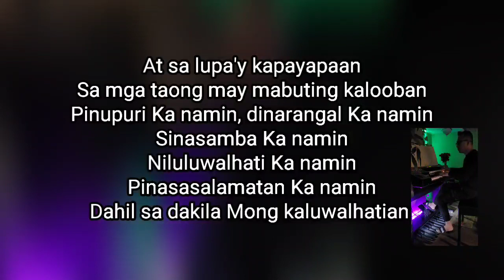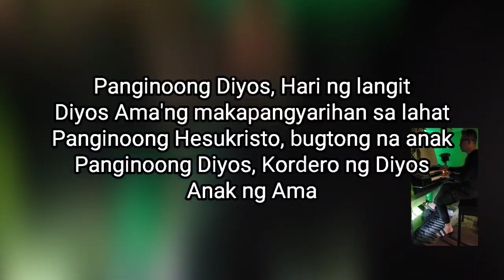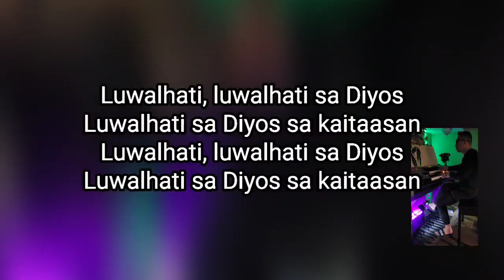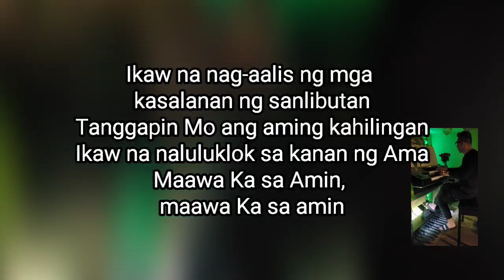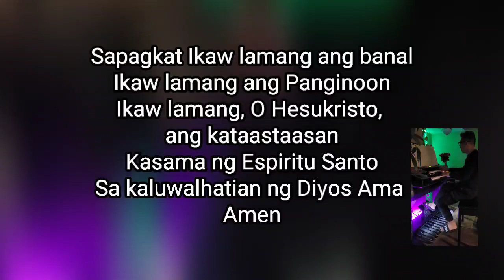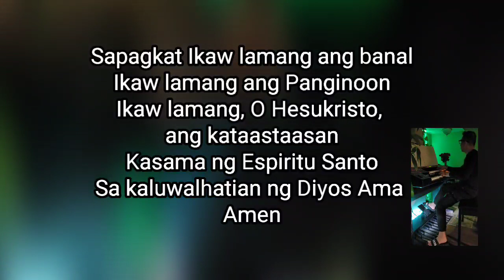LUWALHATI SA DIYOS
Using Electronic Organ, piano, Flute, string and bass sound.
Using my own rendition and style.